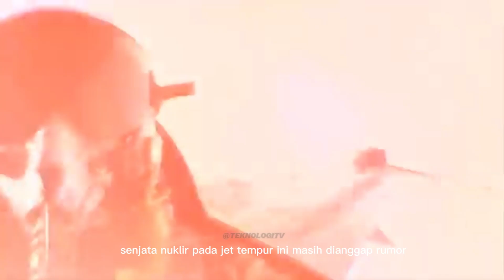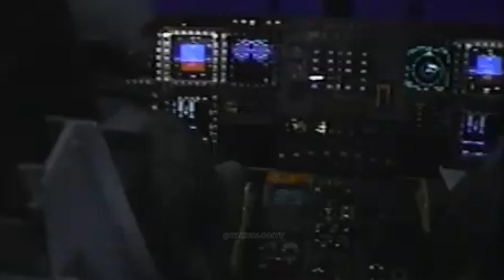Paling Ditakuti di Dunia!! Pesawat Tempur Bersenjata Bom Nuklir dari Amerika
Video ini memberikan informasi tentang 5 Jet Tempur Terbaik Amirika yang dipersenjatai Nuklir.
0:16 Berikut ini adalah Jet Tempur Amirika yang Kabarnya memiliki Senjata Nuklir
0:48 Senjata F-16C/D Fighting Falcon
2:39 Nuklir B-52H Stratofortress
5:17 Nuklir B-2 Spirit dan B21 Raider
7:25 Nuklir F-35A Lightning II
pesawat tempur amerika bersenjata nuklir,
pesawat bomber amerika,
pesawat bomber,
pesawat pembom,
bom pesawat tempur,
pesawat pembom b 21 raider,
pesawat pembom hiroshima dan nagasaki,
jet tempur amerika tercanggih,
pesawat tempur b2 spirit,
pesawat tempur amerika vs rusia,
rudal pesawat tempur,